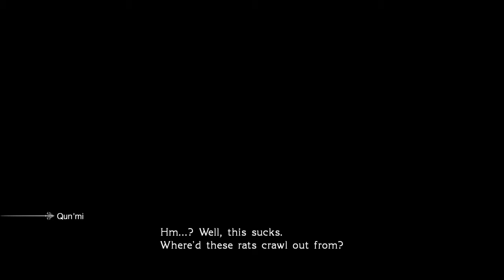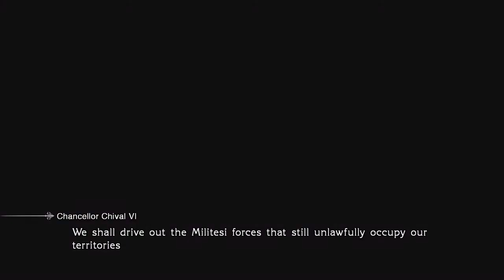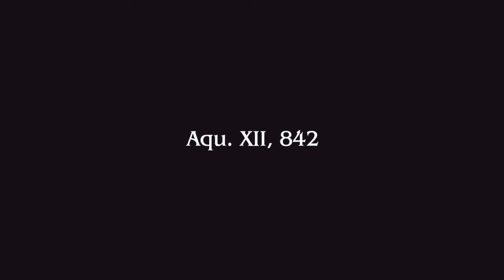FINAL FANTASY TYPE-0™ HD